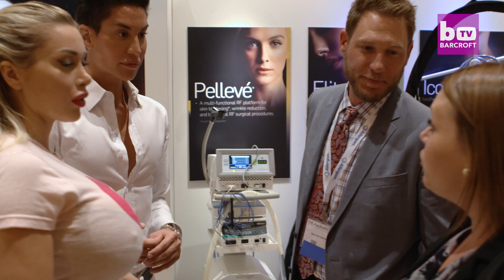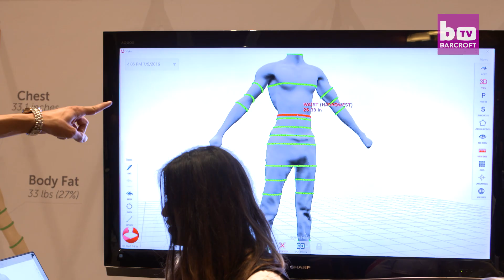Pixee Fox & Justin Jedlica Win At The Plastic Surgery Oscars: HOOKED ON THE LOOK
PIXEE Fox and Justin Jedlica - the real-life Barbie and Ken - say they feel ‘vindicated’ after scooping an award at the ‘Oscars' of plastic surgery. The duo, who were guests of honour at THE Aesthetic Show in Las Vegas, Nevada, said the prize had felt like a reward for the work they have put into their extreme looks. The show is held over three days and sees surgeons from across the United States come together to celebrate the best of aesthetic medicine. As part of the show, an awards ceremony is held with surgeons winning prizes for the best work. This year Pixee, 26, and Justin, 35, won an award for Most Inventive Plastic Surgery. They also tested cutting-edge procedures and treatments as well as approached prospective surgeons about performing more surgery on them.

Videographer / director: Ruaridh Connellan
Producer: John Balson, Ellie Winstanley
Editor: Sonia Estal